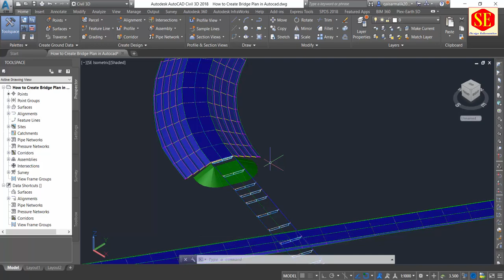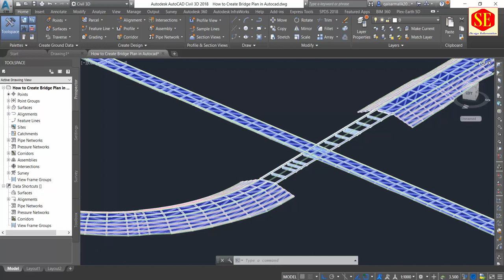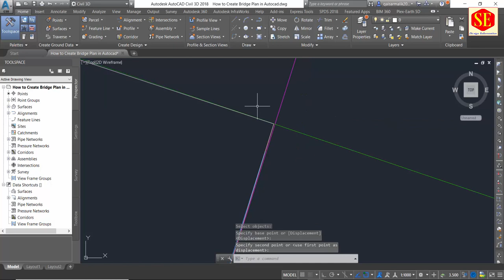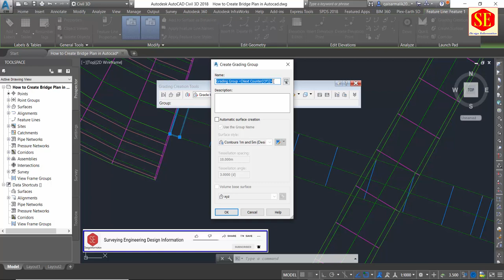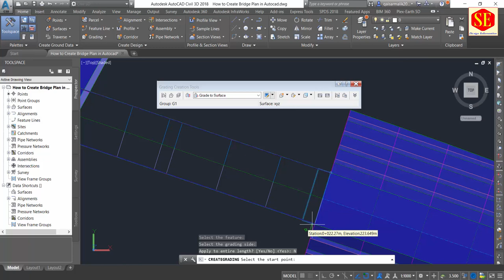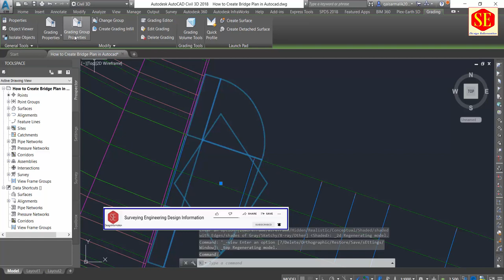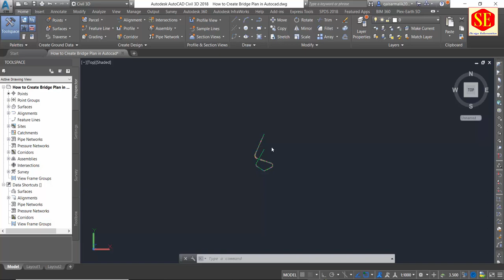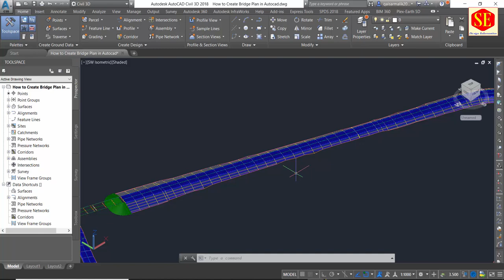How to Create Bridge Grading Slopes in Civil3D.|Future Line and Grading in Autocad Civil 3D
This video about in AutoCAD Civil 3D Create Slopes Grading With Feature Line . Bride in Side Grading and 3D View in Civil 3D